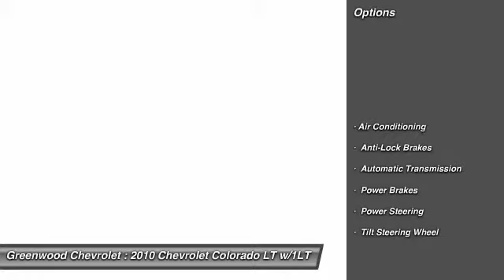2010 Chevrolet Colorado LT w/1LT Fort Meade FL 33841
2010 Chevrolet Colorado LT w/1LT